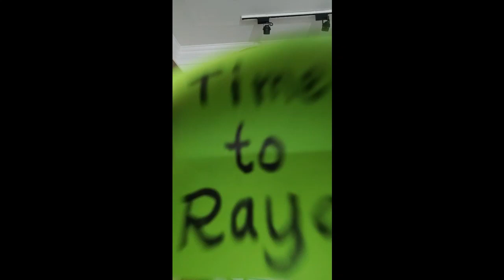JKP KGMS SINGAPORE MALAY TEACHERS' UNION TIK TOK 2020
Terimalah ucapan ikhlas dari JKP Pengelola Kesatuan Guru-guru Melayu Singapura KGMS  tahun 2020.